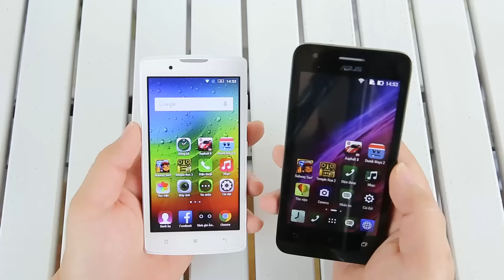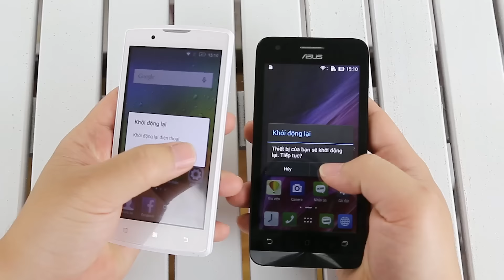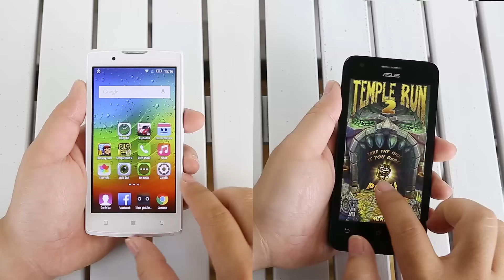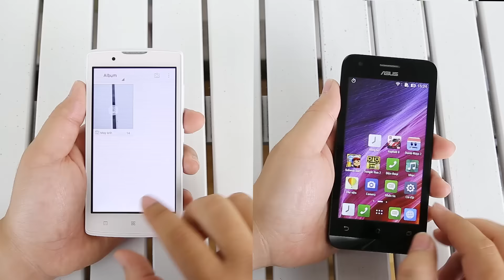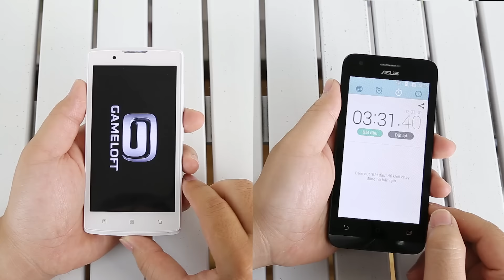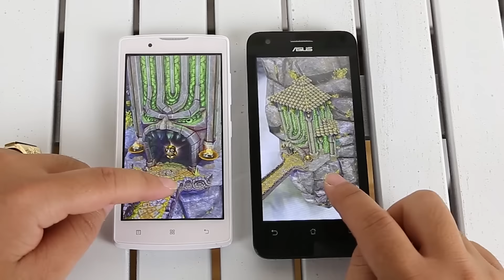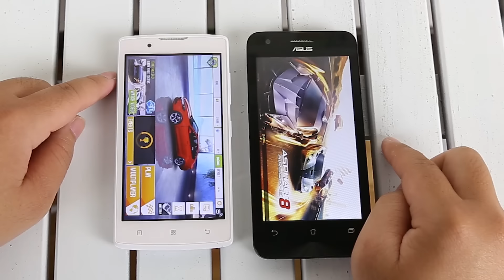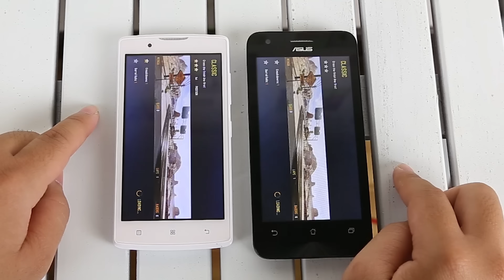[Speedtest] Lenovo A2010 và Asus Zenfone C plus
- Lenovo A2010:
- Thiết kế đơn giản và chắc chắn
- Màn hình 4.5 inch hiển thị tốt
- Vi xử lý 4 nhân ổn định
- Giá rẻ

Asus Zenfone C plus:
- Thiết kế nhỏ gọn
- Màn hình 4.5 inch
- Vi xử lý Intel Atom Z2520
- Ram 2GB